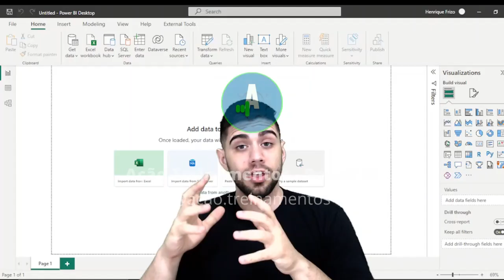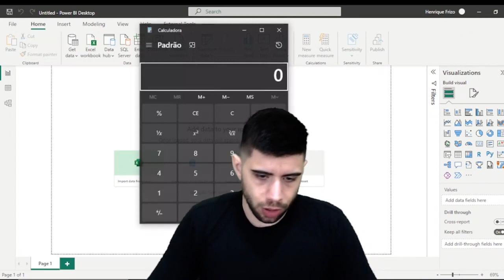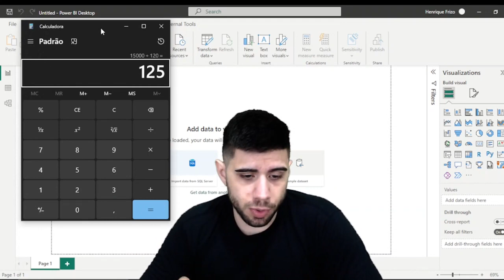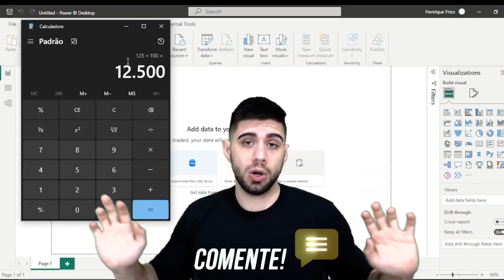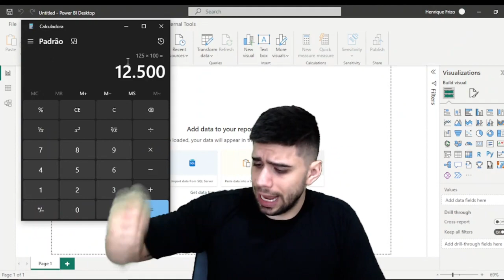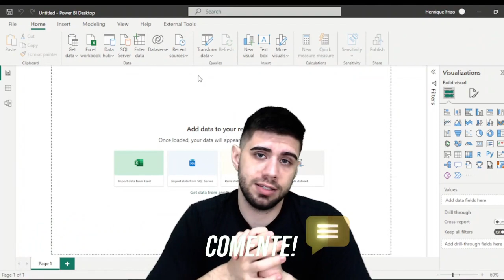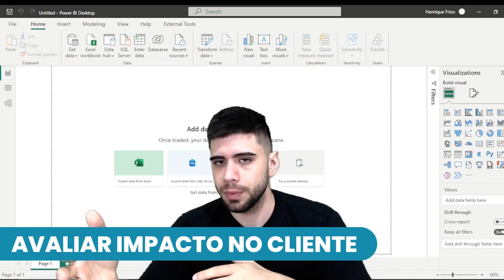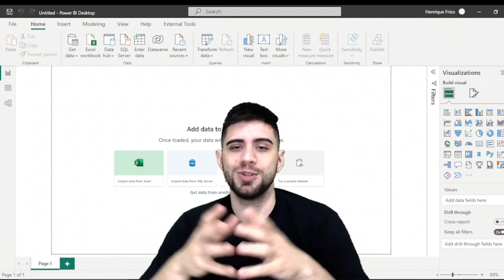Como precificar a consultoria de Power BI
Quer começar a vender seus serviços de Consultoria de Power BI, mas não sabe como precificar?

Então pegue papel e caneta e assista esse vídeo até o final, que vou te ajudar com várias dicas que vão fazer a diferença nessa sua jornada!